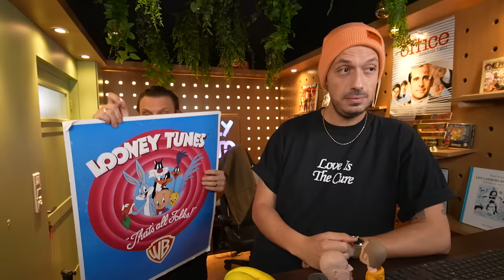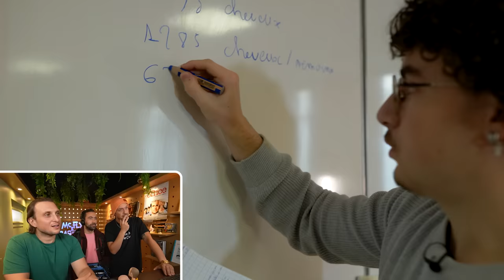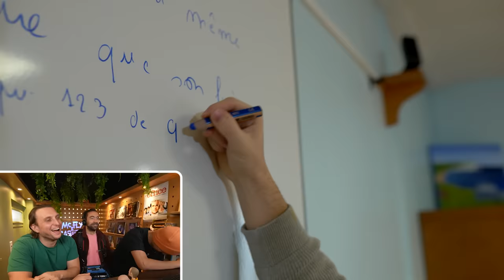Nos caméras dans 10 lycées. Vous dîtes ce que vous voulez (Maroc et Dom-Tom on vous a pas oublié)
Les amis, la petite réduction Rhinoshield qui fait plaiz ici : -20% sur toutes les coques RHINOSHIELD dès la 2ème achetée pendant 48h avec le code ADECIDER2

Un gros big up à tous les établissements qui nous ont laissé poser nos caméras afin que les lycéens et lycéennes puissent s’exprimer. Bravo à celles et ceux qui ont eu le courage de prendre la parole, on sait que c'est pas facile, mais vous l'avez trop bien fait, tantôt profond, tantôt absurde, un vrai témoin générationnel donc merci infiniment.

On a également sorti une autre vidéo ce Dimanche sur la même chaîne, allez voir ;)

OPV - Vanessa Audouard , Cinekinox, Boite Noire Production, MKFilm, Marron Productions, Fiu Laan, La Chance Production, We Are Believers.
Superviseur Technique - Florent Sabatier
Chef OPS - Martin Bonami
Chargée de projets Fatbros 2.0 - Camille Blondeau
Chargé de production - Louis Rossignol
Assistante de production - Chloé Wolf
Avec l’aide de - Roxane Boyer, Olivia Pili
Administratrice de production - Tiphaine Demarche
Animation - MyfuckinMess
Voix Animation  - Nicolas Lauvageon

Chargée de post-production - Laura Figueiredo
Chef monteur - Bogdan Brezeanu
Miniature - Mega

Remerciements:
Rhinoshield
Les élèves, proviseurs et toutes les équipes pédagogiques des établissements suivants :
Le  Lycée de Vincendo à Vincendo (La Réunion)
Le Lycée Jean Hinglo à Le port (La Réunion)
Le Lycée français Victor Hugo à Marrakech (Maroc)
Le Collège Stanislas à Québec Montréal (Canada)
Le Lycée Gaston Monnerville à Kourou (Guyane)
Le Lycée d’Enseignement Privé à Ennezat (Auvergne-Rhône-Alpes)
Au Lycée et Centre de formation des apprentis de l'hôtellerie Raymond Mondon à Metz (Grand-Est)
Le Lycée Professionnel Montesquieu à Valence (Auvergne-Rhône-Alpes)
Le Lycée Philibert Dessaignes à Blois (Loire-et-cher)
Le Lycée régional Stendhal à Aiguillon (Nouvelle Aquitaine)

** Règles de l’espace commentaires :
- Ecrire dans un français correct (surtout pour Carlito ça)
- Écrire de façon respectueuse

France Maroc 4-1 vous l'aurez lu ici en premier (C'est Carlito ça)
France Maroc 3-2 vous l'aurez lu ici en premier (C'est Mcfly ça)
France Maroc 74-1200 vous l'aurez lu ici en premier (C'est le fils de Mcfly ça)